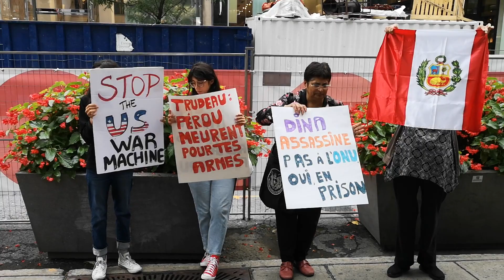Protesting US Influence & Military Presence In Peru At US Consulate In Montreal September 18 2023